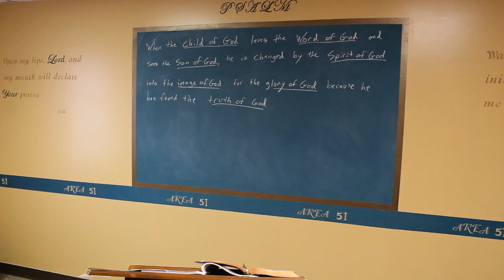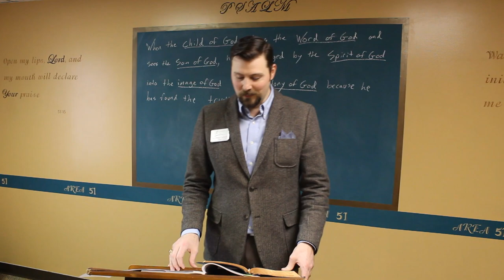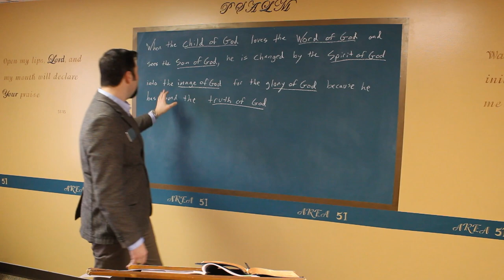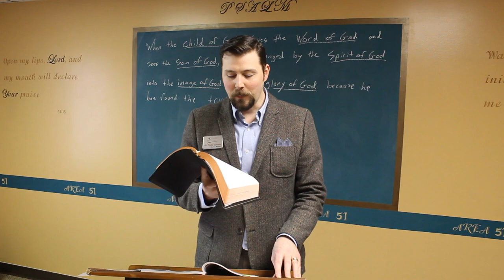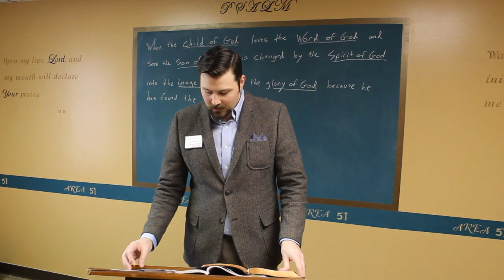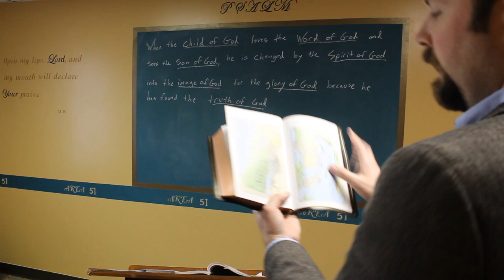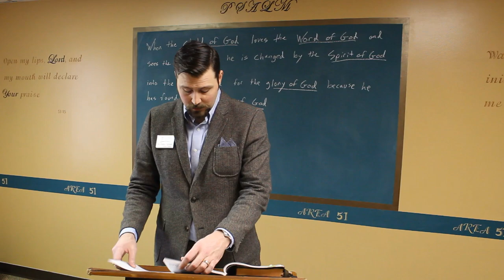March 29th 2020 Sunday School Lesson | Senior Pastor Dr. Philip Carlson | Calvary Baptist Church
Calvary Baptist Church - Valley Center

Jesus Visits the Temple | Luke 2:40-52
Pastor Dr. Philip Carlson

Sunday School lesson from Calvary Baptist Church located in Valley Center, Ks

You can give your tithe and offering online at this address